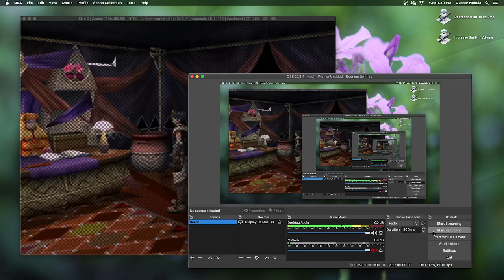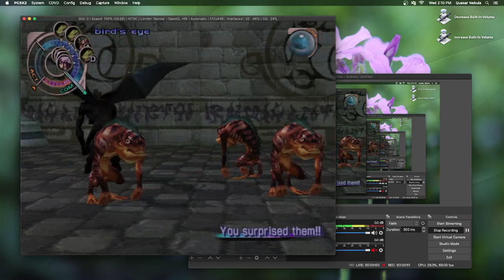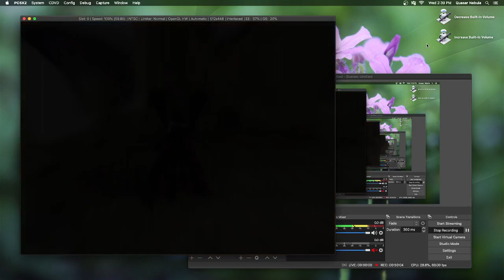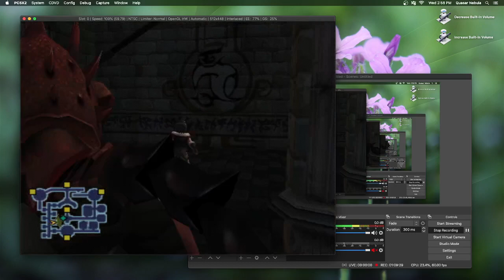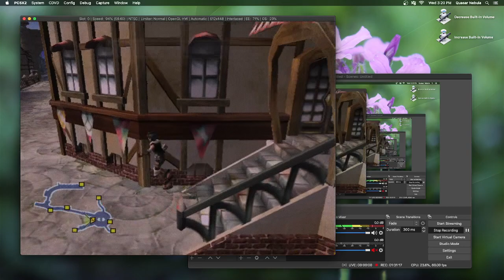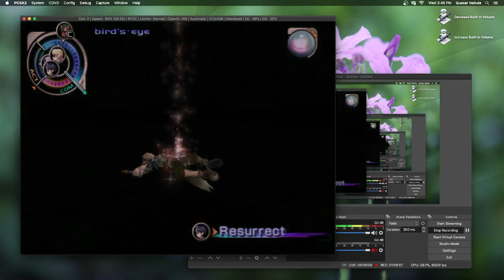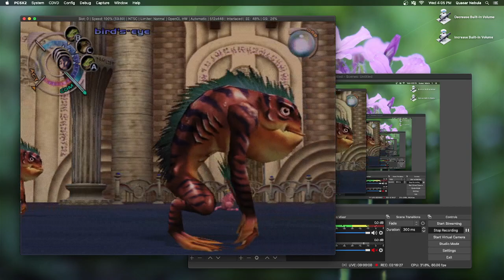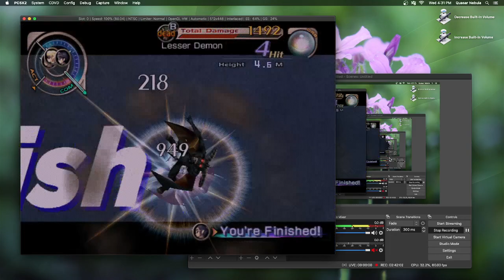Misc. Melc Ruins Grinding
I teleported past the Melc Crystal because it's way too powerful to beat with my current party/gear, and all the enemies around Nautica Plains (etc) are kinda boring :P

This is on my dialogue-transcription save! No real gameplay challenges here besides being a kinda low level (and cheating to areas I shouldn't be yet lol).